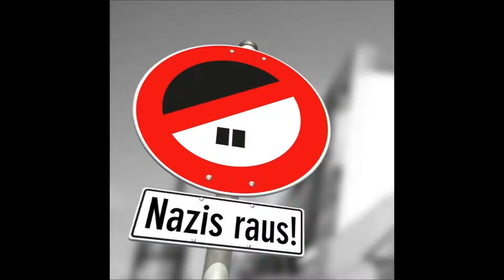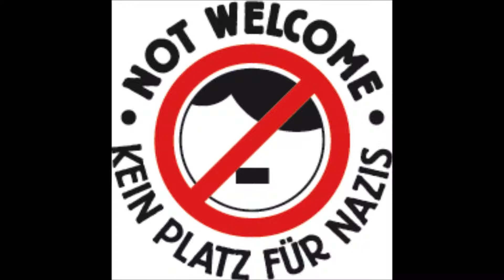AfD Neujahrsempfang 22 02 2019 Münster ''Nazis raus!'' Rufe Aufstachler und Störer mein Kommentar